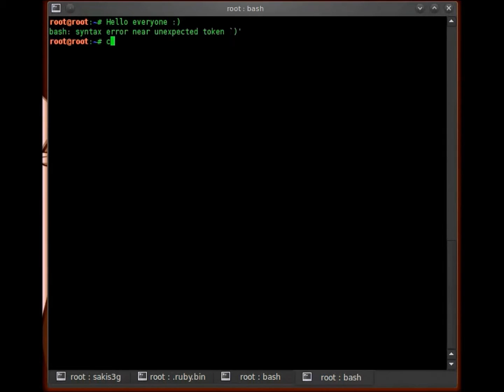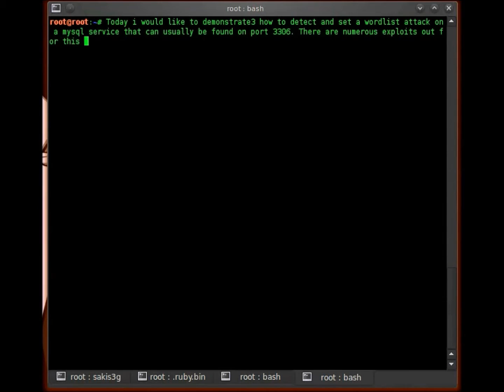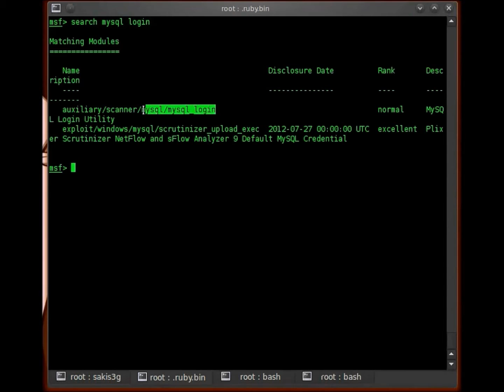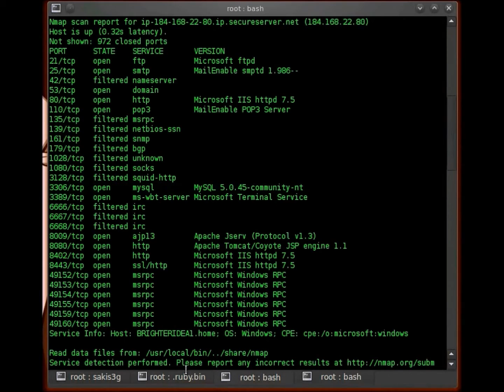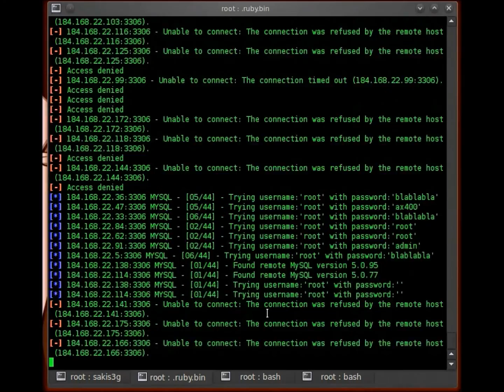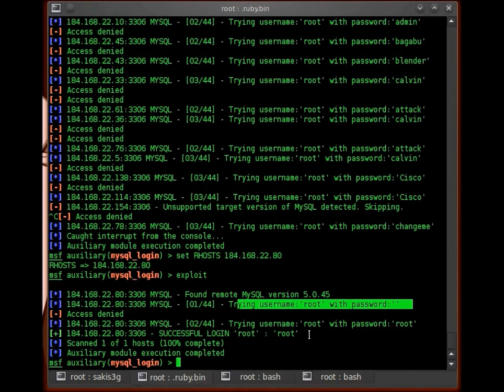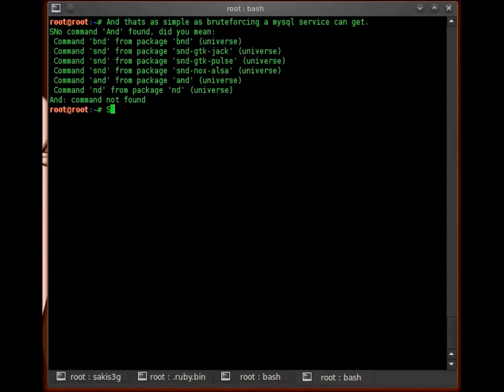Metasploit: Detect and Attack MySQL Login Utility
Today a demonstration on how to detect and launch a wordlist attack against a MySQL server on port 3306. Its really straight forward as mentioned in the earlier statement. It will first detect by attempting its default "root" "blank" credentials through the target ip range looking for mysql login utilities on port 3306. But by providing an wordlist, we can perform a login attack.

UnProphete